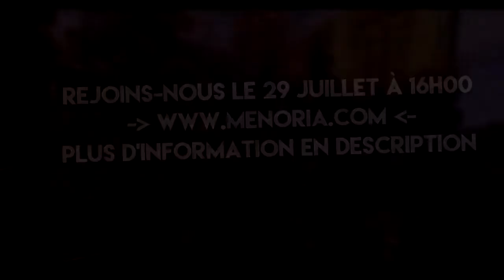Ménoria V6 : DU LOURD ARRIVE !!!! Trailer !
Mon setup : PC » Pc fixe
Carte graphique » Nvidia GFORCE 950
Processeur » i5
Souris » Classique
Casque » Je sais plus x)
Micro » Mon casque